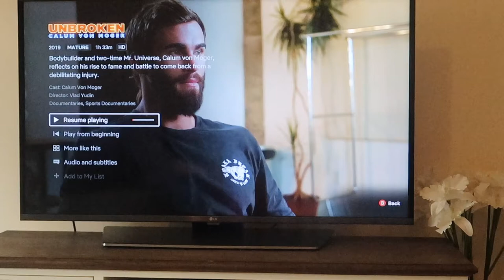DAY IN THE LIFE | FAMILY FUN & HOME WORKOUT | LIAM SCOTT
Welcome to another video, this one is a day in the life of Liam Scott. You can expect to see lots of family fun and even a little home workout montage! Sit back relax and enjoy!

If you need any fitness motivation then be sure to watch this video and let me know if you think you could beat my time!